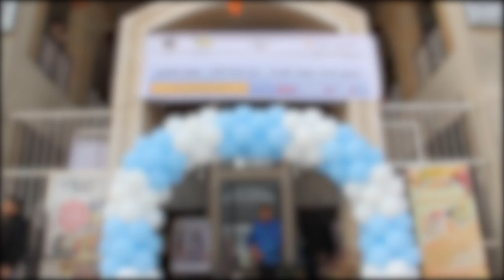الصناعة التقليدية تحتضر والصناع يتأسفون على القطاع ''بغينا نعتقو المهنيين مابقينا نصورو والو